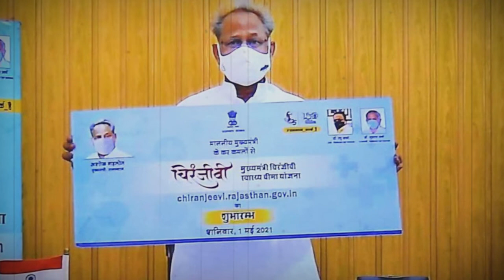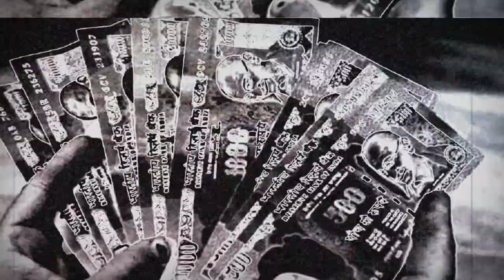मोदी ने 50 दिन में काला धन लाने का किया था वादा, फिर कैसे हुआ पूरा? देखिए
कांग्रेस नेता राहुल गांधी ने राजस्थान में चुनावी रैली को संबोधित करते हुए प्रधानमंत्री नरेंद्र मोदी ने अडानी को पैसा दिया है। हम देश की जनता को देंगे।
राजस्थान में कांग्रेस की ताबड़तोड़ चुनावी रैलियां हो रही हैं और जनता कांग्रेस पर भरोसा जताती हुई दिखाई दे रही है